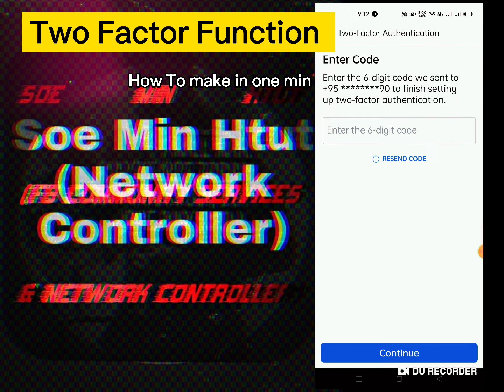ကိုယ့် ရဲ့ fb mail & password သိရင်တောင် Hacker က hack လို့မရသောနည်း သိူ့ Two step Function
ကိုယ့် ရဲ့
 Fb mail & password သိရင်တောင် Hacker က hack လို့မရသောနည်း သိူ့

 Fb two step function